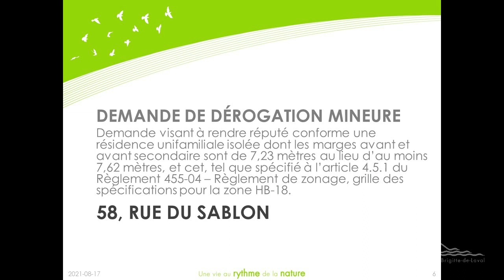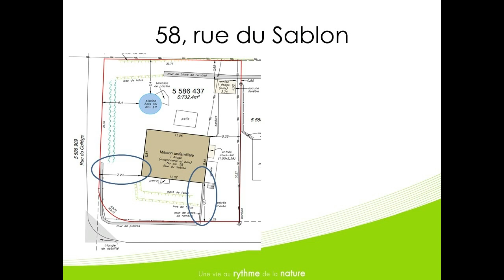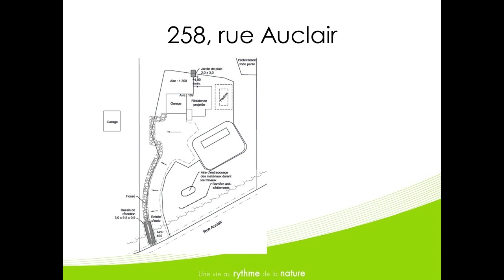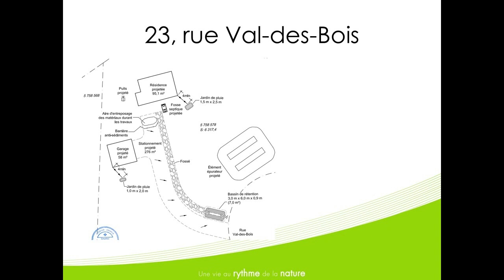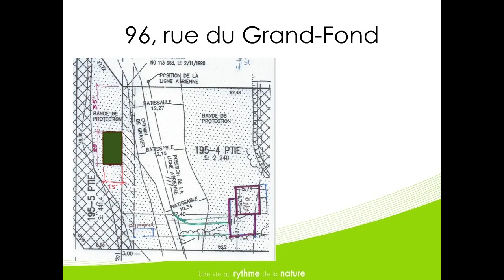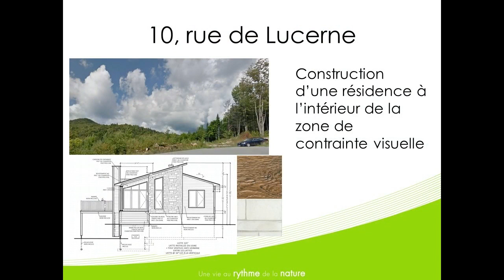Séance ordinaire du conseil municipal du 17 août 2021